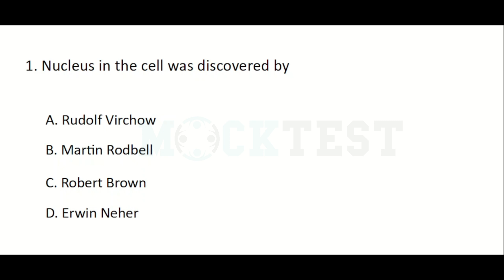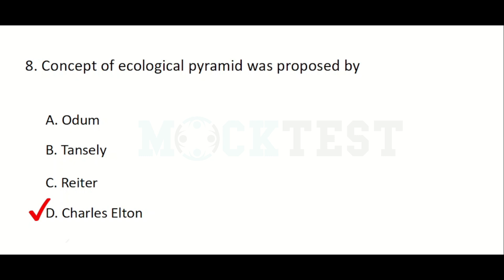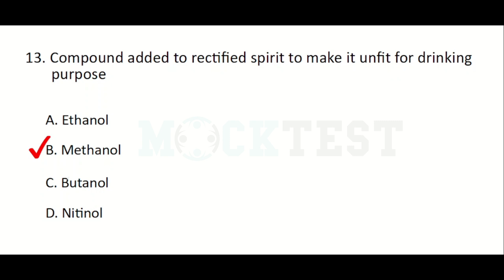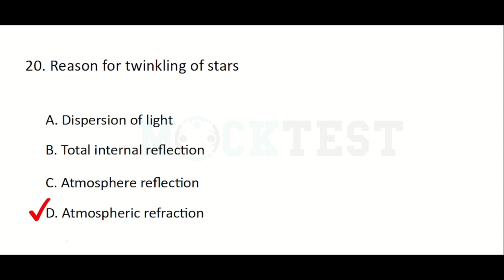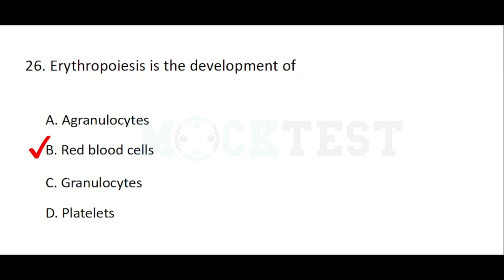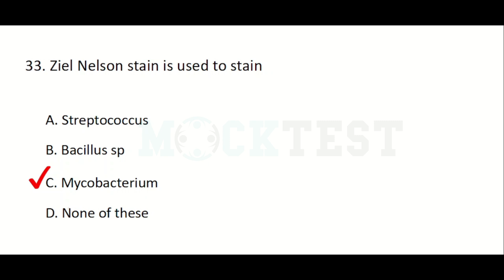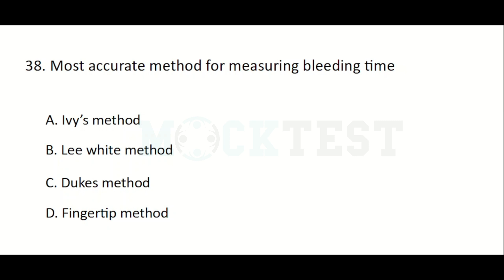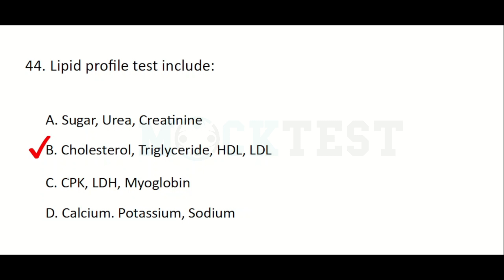Junior Lab Assistant Thozhilveedhi Questions | Exam Preparation | Chemistry | Physics | Biology